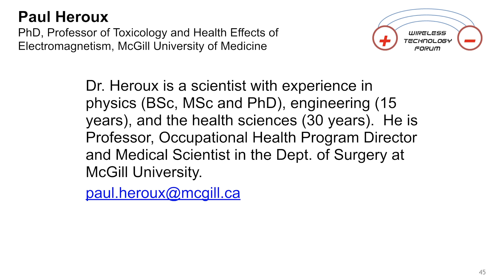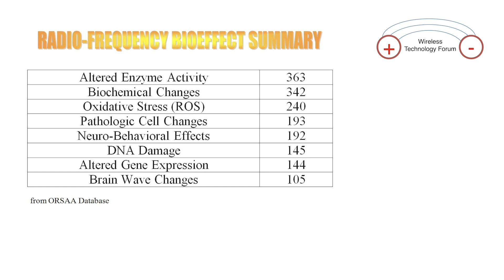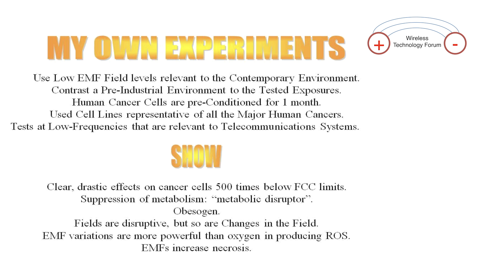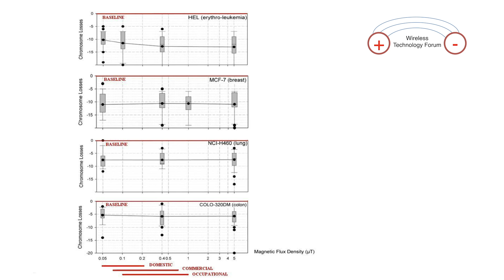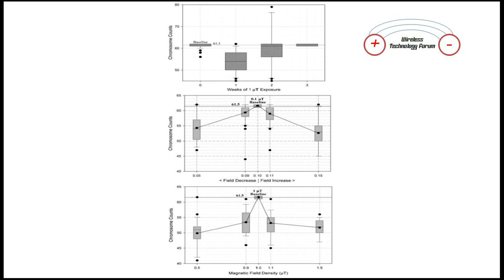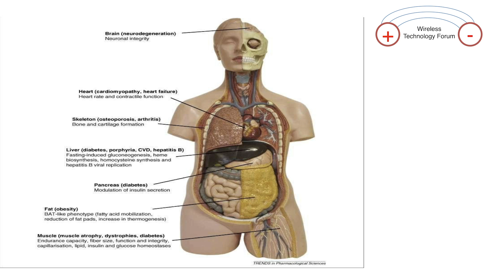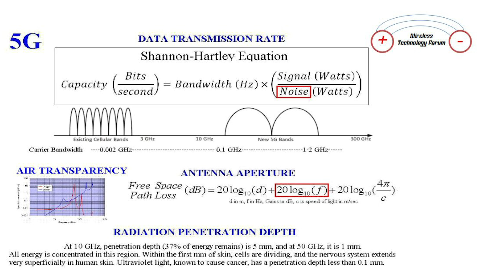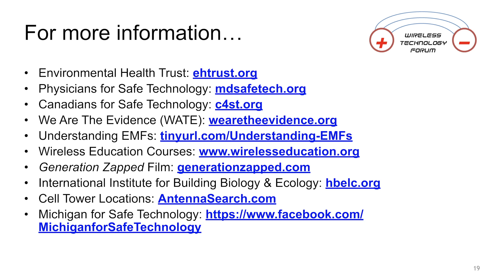Dr. Paul Heroux: Biological Mechanisms of Wireless Health Effects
Wireless is linked to inflammation. Dr. Paul Heroux Professor of Toxicology and Health Effects of Electromagnetism at McGill University in Montreal, Canada